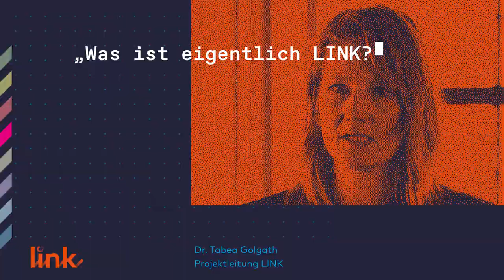Kurzinterview mit Dr. Tabea Golgath | LINK – Künstliche Intelligenz in Kunst und Kultur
Die Projektleiterin von LINK, Dr. Tabea Golgath, berichtet im Interview von den Zielen, die die Stiftung Niedersachsen mit dem Förderprogramm verfolgt und den Herausforderungen in diesem interdisziplinären Projekt.